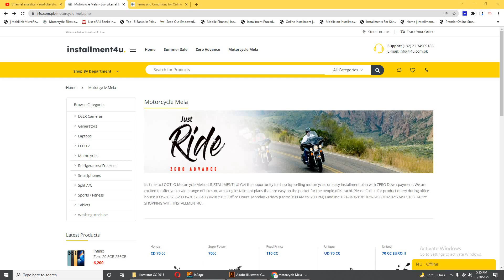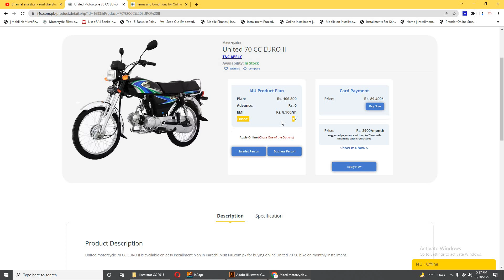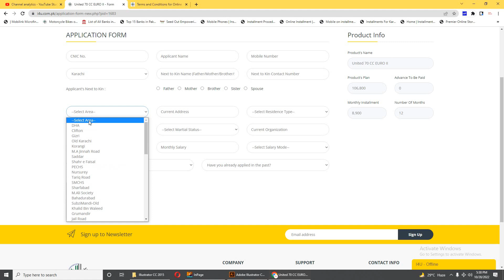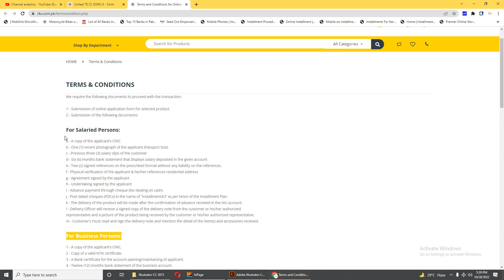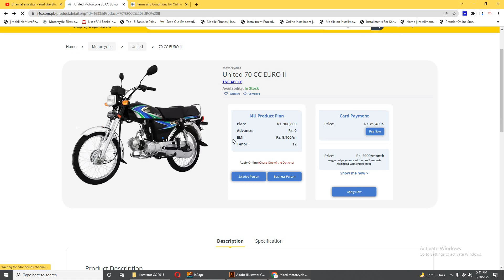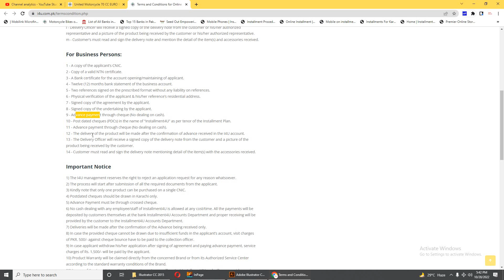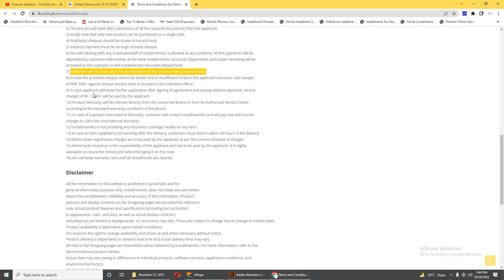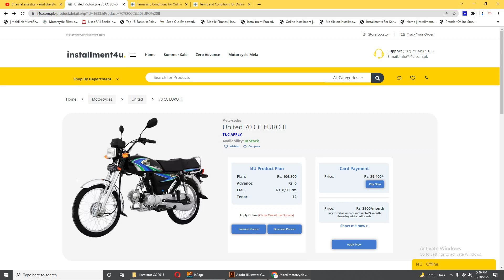United 70 CC EURO II Bike On Monthly Installment | Motorcycle On Installment Without Advance Payment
United motorcycle 70 CC EURO II is available on easy installment plan
1) The I4U management reserves the right to reject an application request for any reason whatsoever.
2) The process will start after submission of all the required documents from the applicant.
3) Kindly note that only one product can be purchased on a single CNIC.
4) Postdated cheques should be drawn in Karachi only.
5) Advance Payment must be through crossed cheque.
6) No cash dealing with any employee/staff of Installment4U is allowed at any cost/time. All the payments will be
deposited by customers themselves at the bank Installment4U Accounts Department and proper receiving will be
provided by the customer to the Installment4U Accounts Department.
7) Deliveries will be made after the confirmation of the Advance being received only.
8) In case the provided cheque cannot be drawn due to insufficient funds in the applicant’s account, visit charges
of PKR. 500/- against cheque bounce have to be paid to the collection officer.
9) In case applicant withdraw his/her application after signing of agreement and paying advance payment, service
charges of Rs. 1,500/- will be paid by the applicant.
10) Product Warranty will be claimed directly from the concerned Brand or from its Authorized Service Center
according to the standard warranty conditions of the Brand.
11) In case of (Laptops) International Warranty, customer will contact Installment4U and will pay one side courier
charges to claim the International Warranty.
12) Installment4U is not providing any insurance coverage/ facility on any item.
13) In case an item supplied is not working after the delivery, customers must inform within 48 hours of the delivery
14) Motorcycles registration charges are to be paid by the applicant as per the current schedule of charges
15) Motorcycle Insurance is the responsibility of the applicant and has to be paid by the applicant. It is highly
advisable to insure the motorcycle before bringing it on the road.
16) I4U will keep warranty card until all installments are cleared.